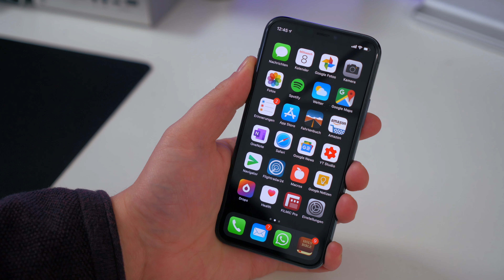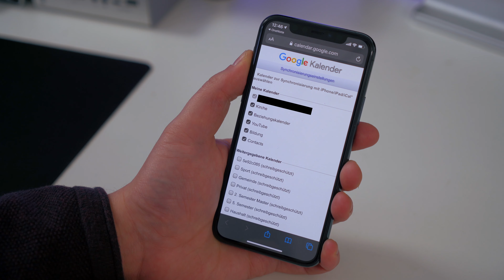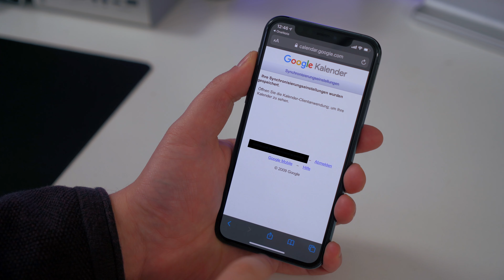Anleitung: Geteilte Google Kalender in iPhone und Windows Apps anzeigen!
Manchmal sind es die kleinen Dinge, die einen nerven. Heute zeige ich euch, wie ihr geteilte Google Kalender auf dem iPhone Kalender anzeigen lassen könnt. (Funktioniert genauso auf dem iPad)

► *Hier der Amazon-Link für eure Favoriten